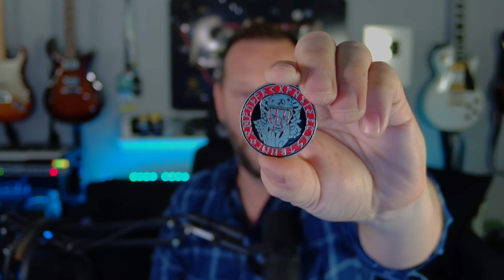Hellblade II REVIEW on Xbox Series X & Ultra Settings PC 4K60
Ninja theory has spent the better part of 6 years crafting their sequel to the award-winning Hellblade senua's sacrifice. A game that literally ushered in the Xbox generation and a promise to bring cutting edge visuals unreal engine 5 technology and for the first time a mature story driven game from Xbox game Studios. The question is, is Senua's saga Hellblade 2 worth the wait?

Senua's Saga Hellblade II is one of the most anticipated titles for Xbox and the team behind this creation, Ninja Theory has a remarkable pedigree of creating incredible story-based characters and fantastic combat. But can their latest deliver on what fans loved from the first Hellblade game and evolve the sequel into something hard-hitting and memorable.